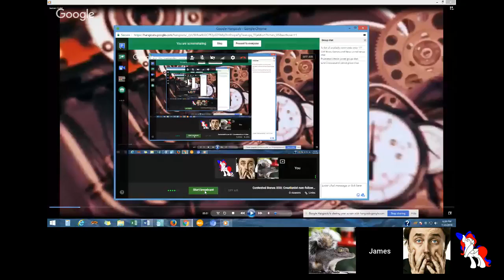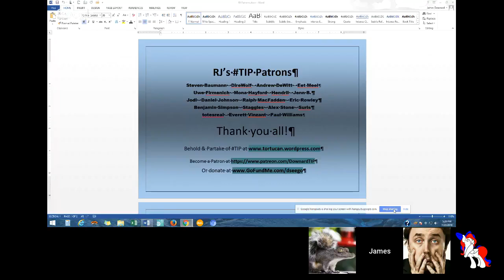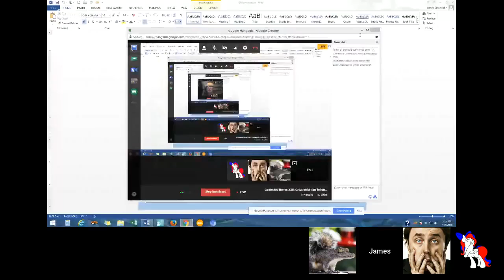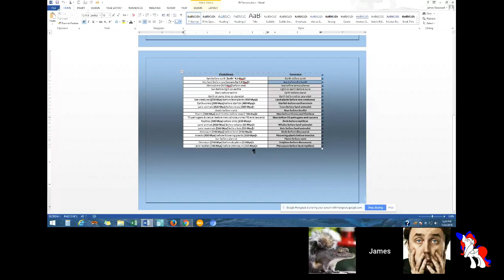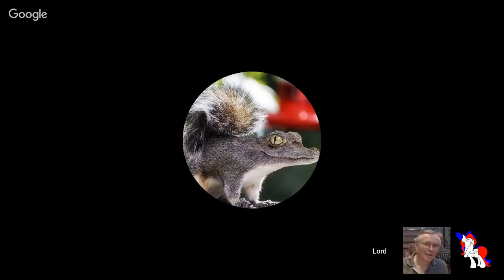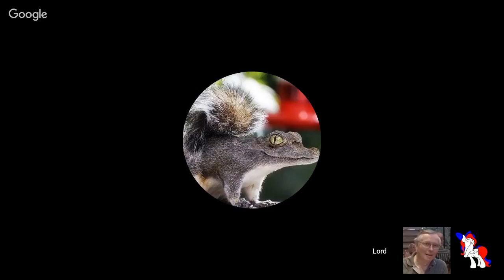Contested Bones XXII: Creationist non-follow-up, Sneak Peek on Rocks Are Still There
Evolution Hour 60 continues the methods analysis of the creationist book CONTESTED BONES (Rupe & Sanford still pushing the non-bipedal Lucy claim), and a sneak peak at some of the content of the book Jackson Wheat and I are doing "The Rocks Are Still There" taking on the Answers in Genesis ANSWERS books.

I'll be mentioning David Catchpoole 2012 “A thorny issue.”  Answers in Genesis

And Joel Duff noting the thorn issue regarding John McKay and Eric Hovind

You can join my TIP “Troubles in Paradise: the Methodology of Creationism” project using and sharing all the posted resources, adding my “tour de force” creationism flatterer (perfect gift for your science-lover friends too)